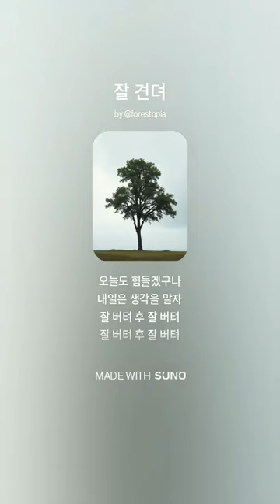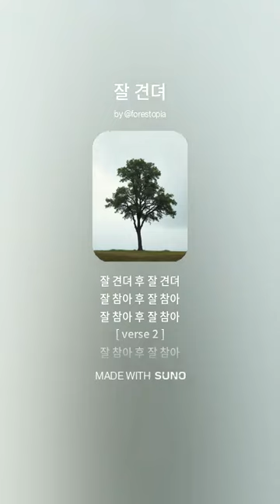잘_견뎌 SUNOAISong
[ lylics by ymy_forestopia ]

[ choir ]
잘 견뎌 후 잘 견뎌
잘 견뎌 후 잘 견뎌
잘 버텨 후 잘 버텨
잘 버텨 후 잘 버텨

[ verse 1 ]
잘 견뎌 후 잘 견뎌
잘 견뎌 후 잘 견뎌
잘 견뎌 후 잘 견뎌  잘 견뎌 후 잘 견뎌
어제도 힘들었겠지
오늘도 힘들겠구나
내일은 생각을 말자
잘 버텨 후 잘 버텨
잘 버텨 후 잘 버텨
잘 버텨 후 잘 버텨 잘 버텨 후 잘 버텨
어제도 어려웠었지
오늘도 어렵겠구나
내일은 걱정을 말자

[ choir ]
잘 견뎌 후 잘 견뎌
잘 견뎌 후 잘 견뎌
잘 참아 후 잘 참아
잘 참아 후 잘 참아

[ verse 2 ]
잘 참아 후 잘 참아
잘 참아 후 잘 참아
잘 참아 후 잘 참아  잘 참아 후 잘 참아
어제도 괴로웠겠지
오늘도 괴롭겠구나
내일은 떠올리지 말자
잘 삭혀 후 잘 삭혀
잘 삭혀 후 잘 삭혀
잘 삭혀 후 잘 삭혀 잘 삭혀 후 잘 삭혀
어제도 지쳐있었지
오늘도 지치겠구나
내일은 염려를 말자

[ choir ]
잘 참아 후 잘 참아
잘 참아 후 잘 참아
잘 삭혀 후 잘 삭혀
잘 삭혀 후 잘 삭혀

[ lylics by ymy_forestopia ]

[ choir ]
잘 견뎌 후 잘 견뎌
잘 견뎌 후 잘 견뎌
잘 버텨 후 잘 버텨
잘 버텨 후 잘 버텨

[ verse 1 ]
잘 견뎌 후 잘 견뎌
잘 견뎌 후 잘 견뎌
잘 버텨 후 잘 버텨
잘 버텨 후 잘 버텨

[ choir ]
잘 견뎌 후 잘 견뎌
잘 견뎌 후 잘 견뎌
잘 참아 후 잘 참아
잘 참아 후 잘 참아

[ verse 2 ]
잘 참아 후 잘 참아
잘 참아 후 잘 참아
잘 삭혀 후 잘 삭혀
잘 삭혀 후 잘 삭혀

[ choir ]
잘 참아 후 잘 참아
잘 참아 후 잘 참아
잘 삭혀 후 잘 삭혀
잘 삭혀 후 잘 삭혀